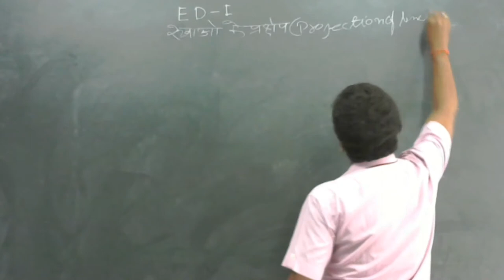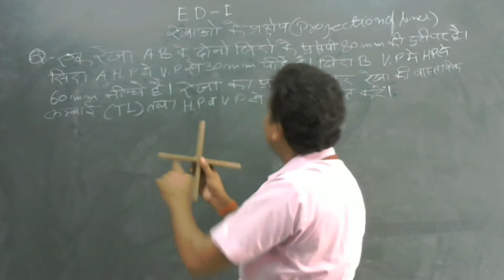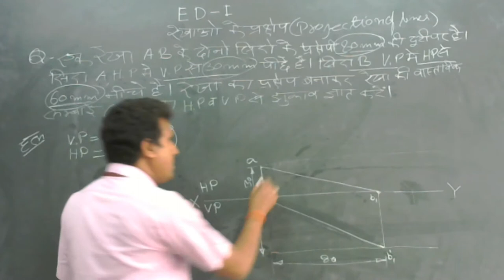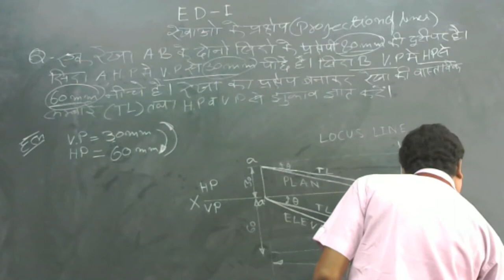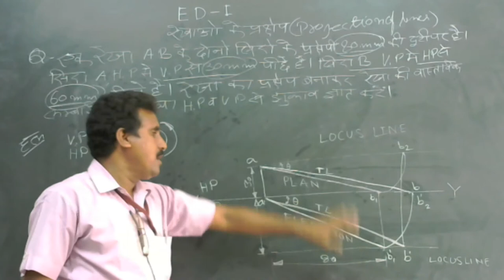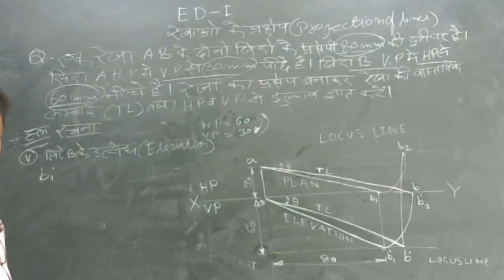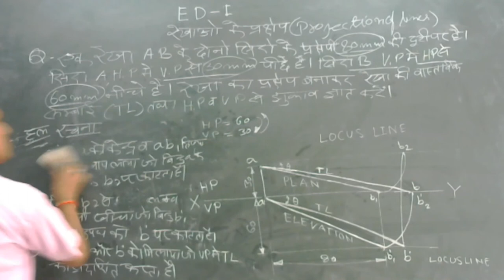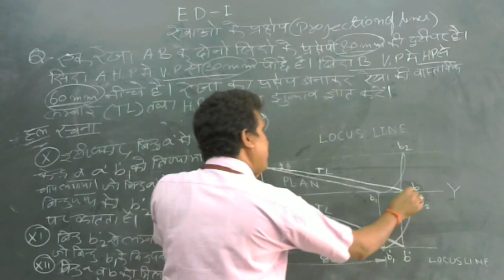Projection of line